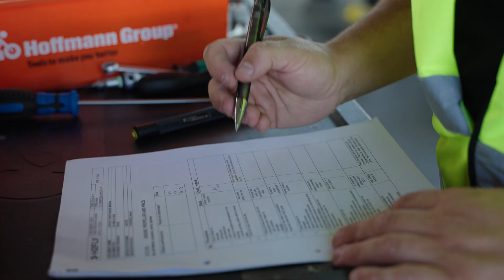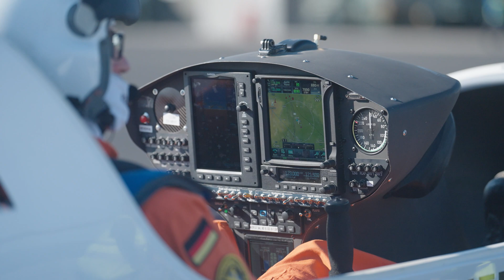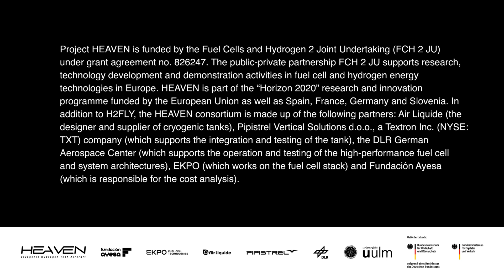H2FlY HY4 LH2 Testflight campaign 2023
This video shows the limit of what is possible. In September 2023, h2Fly took to the skies in the worlds first manned fuel cell powered aircraft, feeded with liquid hydrogen. What a milestone for a clean aviaiton.